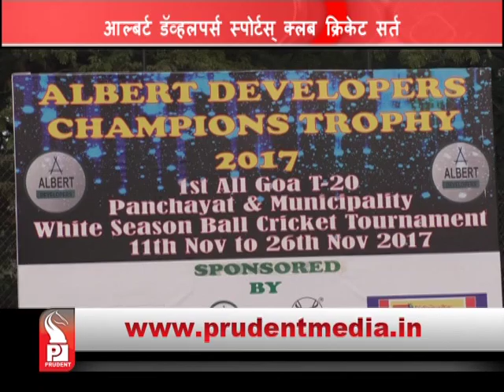Prudent Media Konkani News 26Nov 17 Part 5_Prudent Media